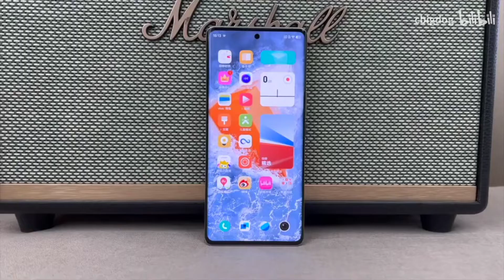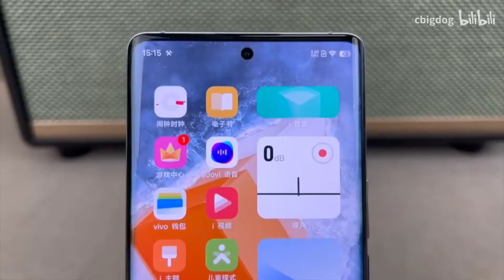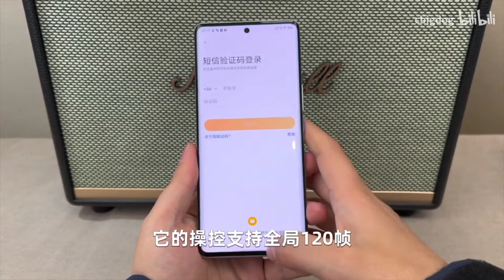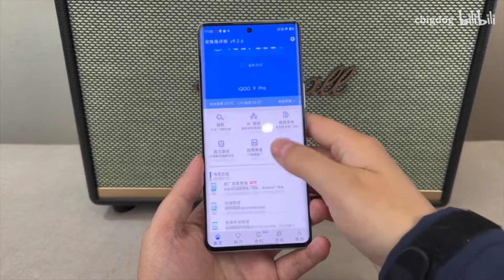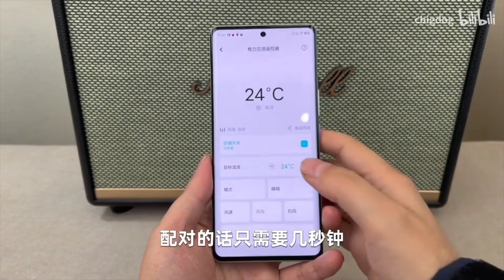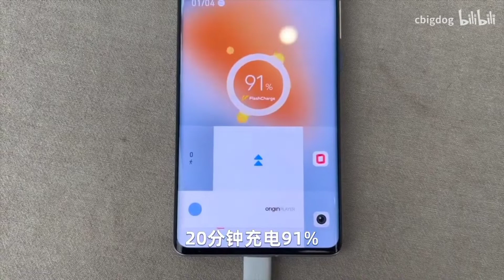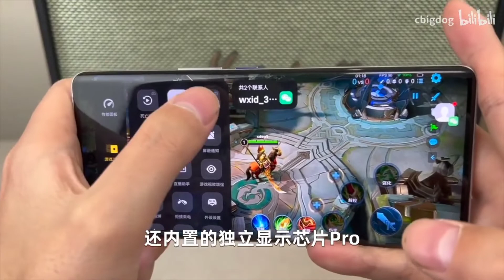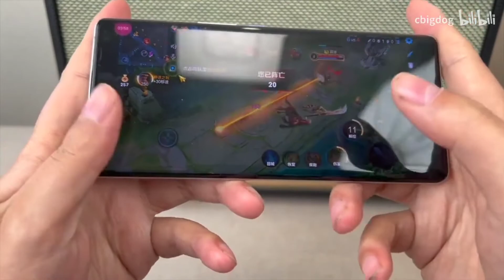iQOO 9 Pro Unboxing and First Impression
About:
iQOO 9 Pro mobile was launched on 5th January 2022. The phone comes with a 6.78-inch touchscreen display with a resolution of 1440x3200 pixels. iQOO 9 Pro is powered by an octa-core Qualcomm Snapdragon 8 Gen 1 processor. It comes with 12GB of RAM. The iQOO 9 Pro runs Android 12 and is powered by a 4700mAh battery.

As far as the cameras are concerned, the iQOO 9 Pro on the rear packs a triple camera setup featuring a 50-megapixel primary camera; a 50-megapixel camera, and a 16-megapixel camera. It has a single front camera setup for selfies, featuring a 16-megapixel sensor.

The iQOO 9 Pro runs OriginOS Ocean is based on Android 12 and packs 512GB of inbuilt storage.

Connectivity options on the iQOO 9 Pro include Wi-Fi 802.11 ax, GPS, Bluetooth v5.20, and USB Type-C. Sensors on the phone include accelerometer, compass/ magnetometer, gyroscope, and in-display fingerprint sensor.